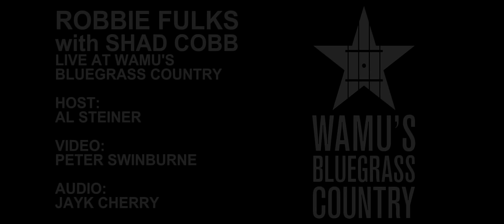Robbie Fulks - Katy Kay [Live at WAMU's Bluegrass Country]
Robbie Fulks performs "Katy Kay" live in the Washington, DC studios of WAMU's Bluegrass Country.

Host: Al Steiner
Video: Peter Swinburne
Audio: Jayk Cherry